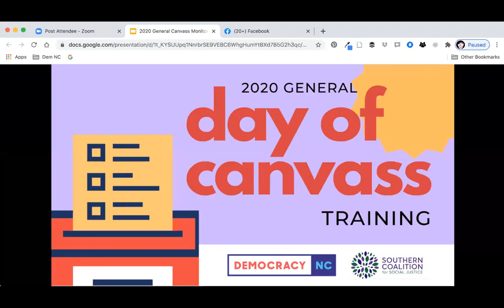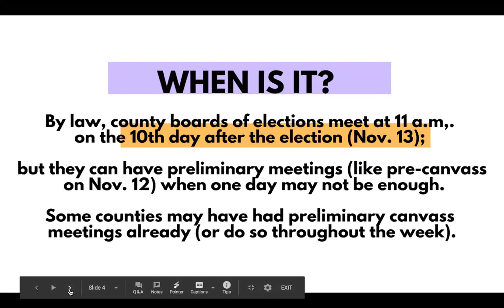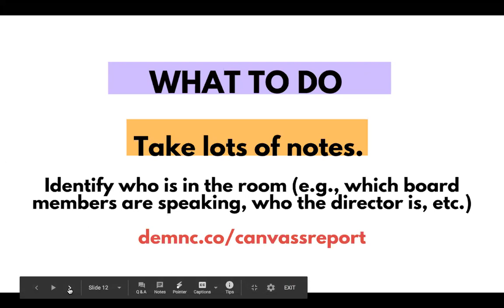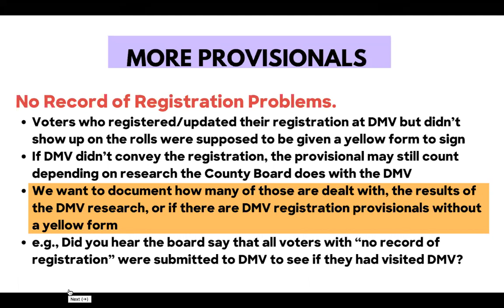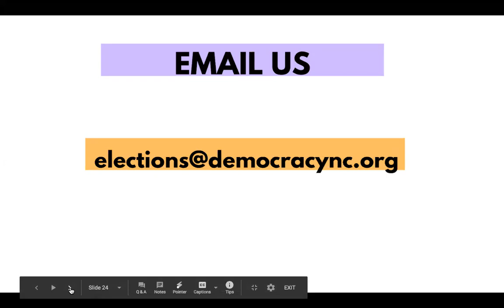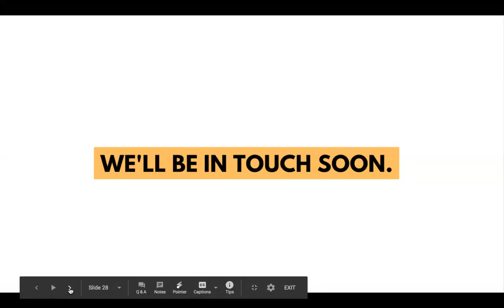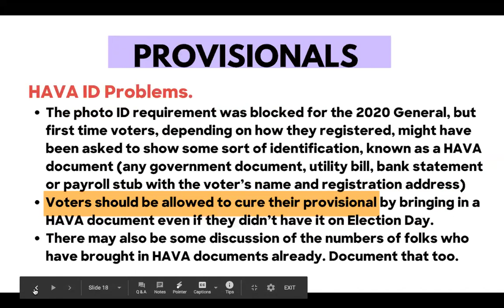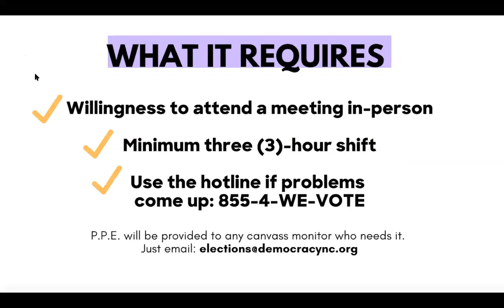Democracy NC's 2020 General Election Canvass Monitoring Training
During this informative training from leading election experts, learn best practices to monitor the all-important post-election county canvass process, including how to make sure more absentee and other votes count in this important election.